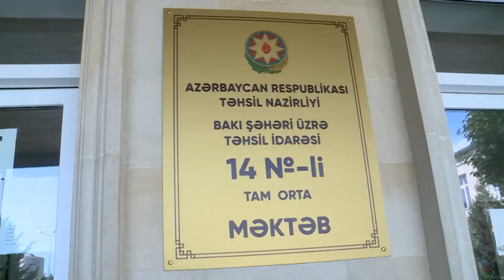14 Saylı orta məktəb Frankofoniya gunu munasibətilə kecirilən tədbir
Frankofoniya gunu munasibətilə kecirilən tədbir